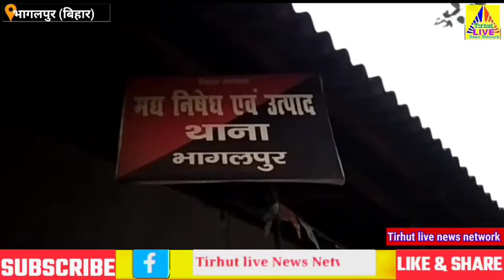भागलपुर जीरो माइल से उत्पाद अवर निरीक्षक लालू कुमार को शराब माफिया ने अपहरण कर नवगछिया तक ले गए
भागलपुर जीरो माइल से उत्पाद अवर निरीक्षक लालू कुमार को शराब माफिया ने अपहरण कर नवगछिया तक ले गएभागलपुर जीरो माइल से उत्पाद अवर निरीक्षक लालू कुमार को शराब माफिया ने अपहरण कर नवगछिया तक ले गएBIHAR DESK

DATE--- 20/01/22
REPORT--- RAJEEV RANJAN
LOCATION--- BHAGALPUR

SLUG---  शराब माफिया ने बीते रात को उत्पाद अवर निरीक्षक लालू कुमार को शराब माफिया ने अपहरण किया

ANCHOR--- भागलपुर के औद्योगिक थाना क्षेत्र के जीरो माइल के पास से उत्पाद अवर निरीक्षक लालू कुमार को शराब माफिया ने अपहरण कर नवगछिया तक ले गए। जहां तेतरी के पास जाम मिलने पर लालू कुमार किसी प्रकार से अपहरणकर्ताओं के चंगुल से निकलकर भागने में सफल रहा। दरअसल उत्पाद अवर निरीक्षक को गुप्त सूचना मिली थी कि झारखंड की ओर से शराब की खेप आ रही है। जिसको लेकर जीरो माइल पर जांच की जा रही थी। इसी क्रम में एक कार से 123.39 लीटर विदेशी शराब के साथ कार के ड्राइवर रंजीत कुमार को उत्पाद विभाग की टीम ने गिरफ्तार किया। जिसके बाद ड्राइवर के द्वारा बताया गया कि आगे की गाड़ी में शराब तस्कर जा रहे हैं। जिसके बाद अवर निरीक्षक ने आगे जाकर गाड़ी रुकवाया और जब गाड़ी की जांच कर रहे थे। इसी क्रम में शराब तस्करों ने अवर निरीक्षक को गाड़ी के अंदर खींच लिया और गाड़ी को नवगछिया की ओर ले कर भाग गए। वही नवगछिया के तेतरी के पास जाम रहने के कारण किसी प्रकार से अवर निरीक्षक शराब तस्करों के चंगुल से निकल कर भाग गए। वही पूरे घटना को लेकर उत्पाद अधीक्षक कुछ भी बोलने को तैयार नहीं है वही अवर निरीक्षक के द्वारा भी घटना को लेकर कुछ भी नहीं बताया जा रहा है। वही छापेमारी के दौरान मौजूद सिपाही ने घटना की पुष्टि की है। शराब माफियाओं के द्वारा लगातार पुलिस पर हमले किए जाने की घटना सामने आती रहती है। उसके बावजूद भी उत्पाद अधीक्षक घटना को छुपाने की कोशिश कर रहे हैं।

BYTE--- शंकर, सिपाही
उत्पाद विभाग के सिपाही, गाड़ी के पास